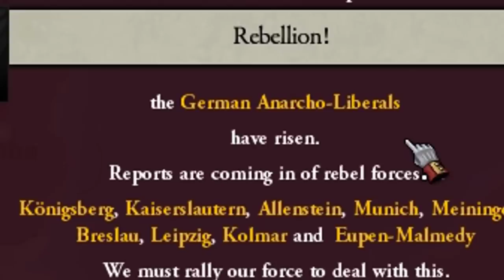Why You Should Never Trust The Germans - Victoria 2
Victoria 2 is back, and this time the game has no flaws and the germans are a peaceful sausage eating people.